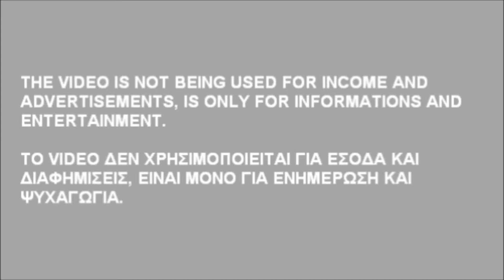KITESURF TO NAFPAKTOS JUNY 2020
kitesurf to Nafpaktos in Greece juny 2020. camera vagelis Skretas